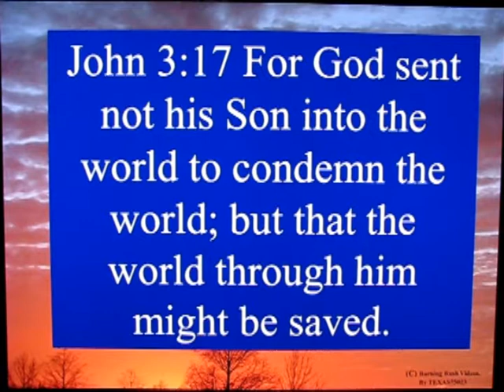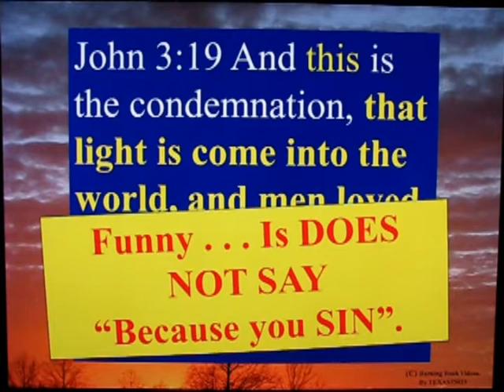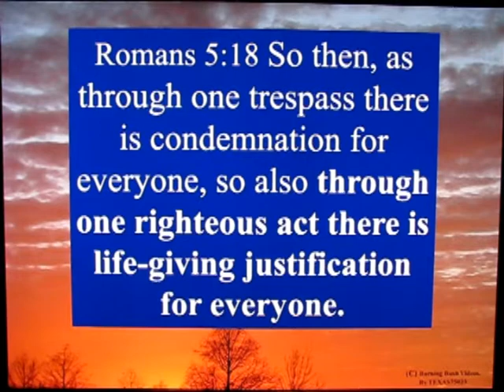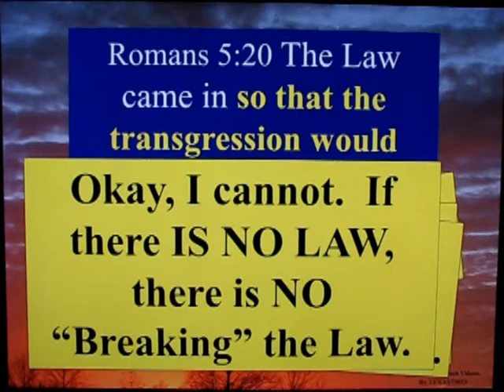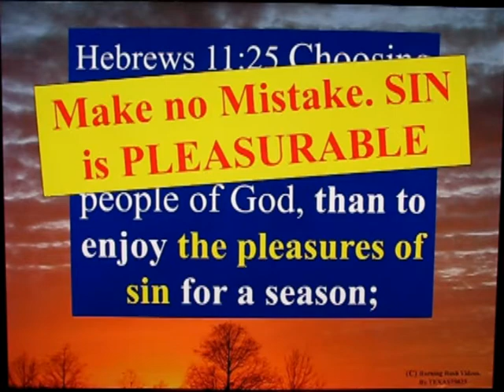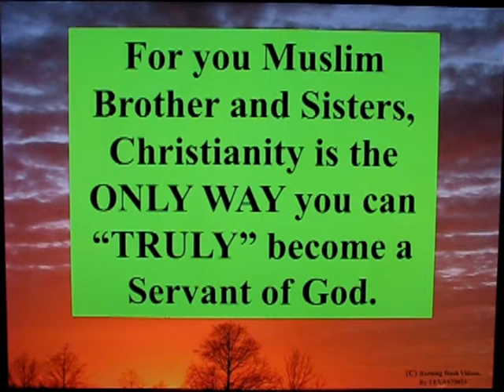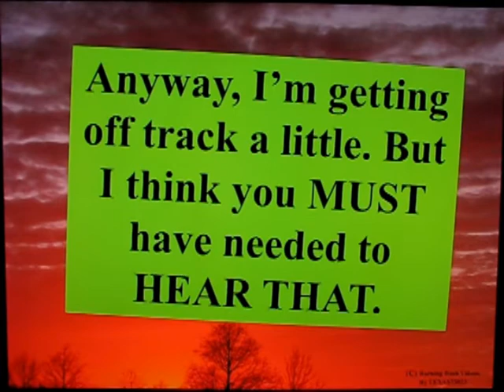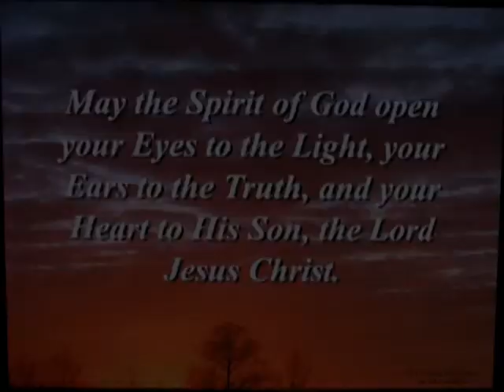Letter to A Christian Brother - 39 - Do Individual Sins Send You To Hell ?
Not directly an "Apologetic" video. But I think there is MORE to the context of John 3:16 than is normally considered.